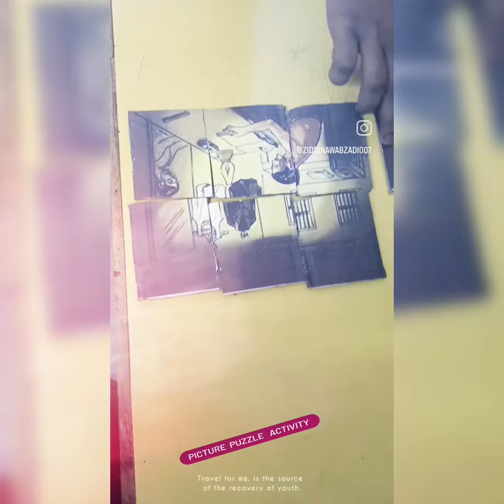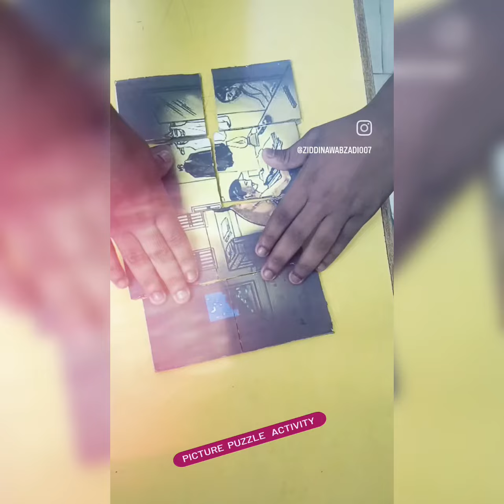picture Puzzle activity